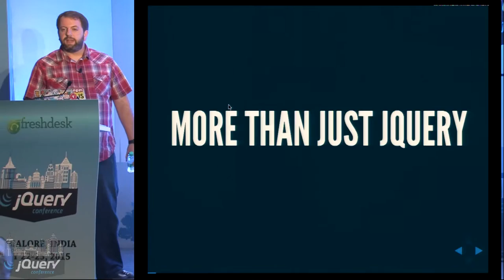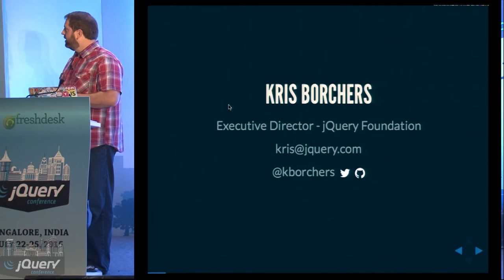Keynote - The jQuery Foundation More than just jQuery by Kris Borchers at jQuery Conf 2015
The jQuery Foundation is always working toward making the web accessible to everyone through our efforts in open source projects, standards and the web community. This talk will highlight many of the efforts we are currently focussed on and we'll also dive into some of the projects we've been working on with the community to give you an idea of current outcomes of those efforts and demonstrate some of the uses of those projects. Though jQuery and its related projects are still important to the web, this talk will focus more on the other efforts the jQuery Foundation is involved in that many may not know about.